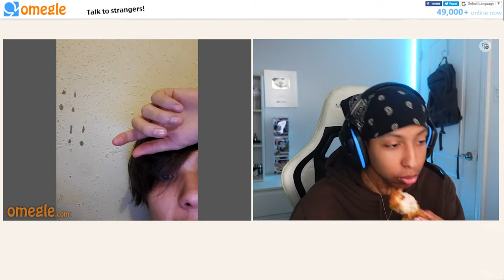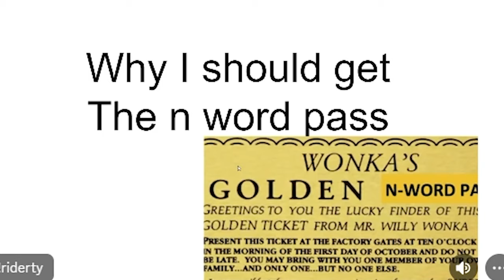Exposing RACIST on Omegle....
0:00 - yeIntro
0:03 - yeBxrry
0:45 - yeGoofy
1:03 - yeVexbolts
1:28 - Giving The NWORD PASS
3:31 - First To Say NWORD WINS
3:53 - Trump VS Biden
4:38 - BEEF